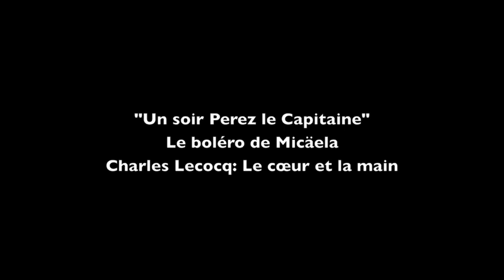Lott - Un soir Perez le capitaine (Lecocq - Paris 1996)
Charles Lecocq: Le cœur et la main
"Un soir Perez le capitaine" - Le boléro de Micäela

Felicity Lott
Orchestre National de France
John Nelson

Théâtre des Champs-Elysées, Paris 14.XII.1996